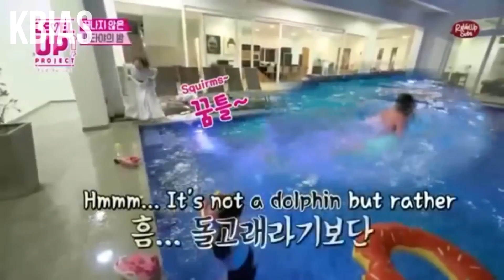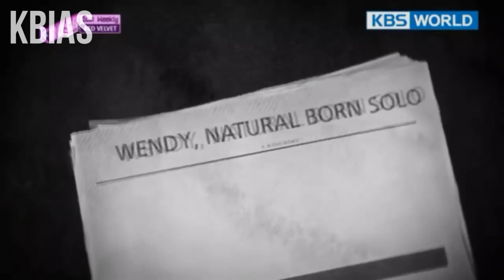RED VELVET (레드벨벳) YERI - MOMENTS WHEN SHE BIAS WRECKED US